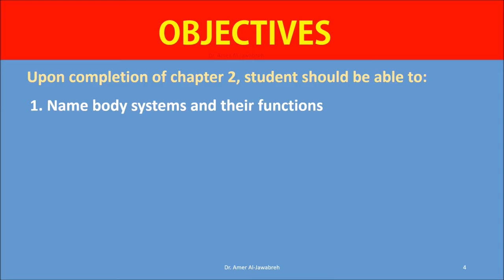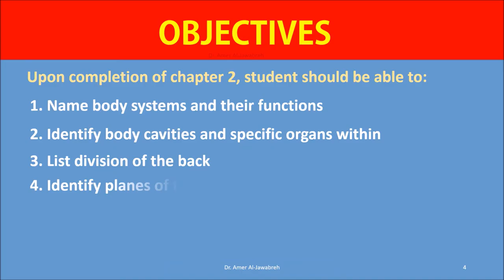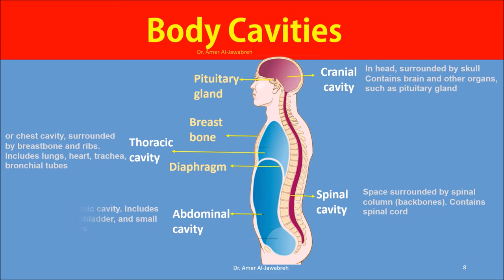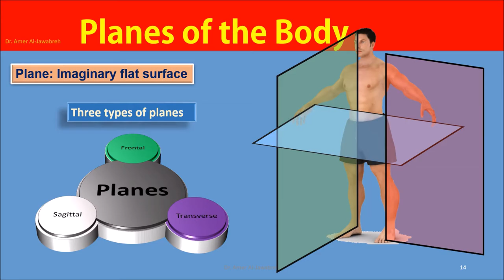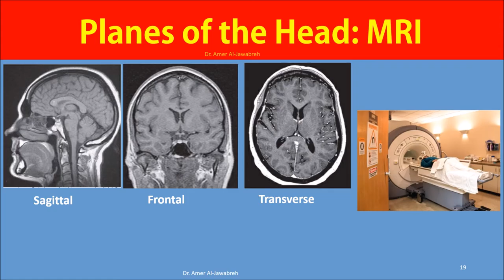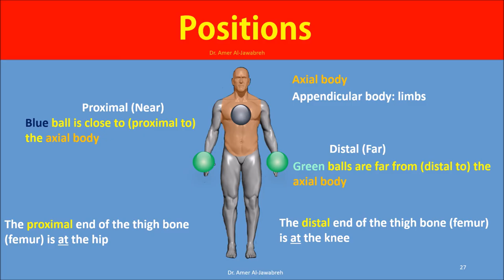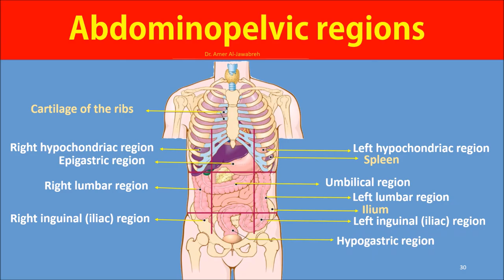Chapter 2-Organization of the Body- Medical Terminology course-without commentary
In Corona- time teaching worldwide became exclusively online. The teachers and the students were taken by surprise. Both had to accommodate the new situation.

Medical terminology course for medical and health students
Textbook: Davi-Ellen Chabner - Medical Terminology_ A Short Course-Saunders (2017)